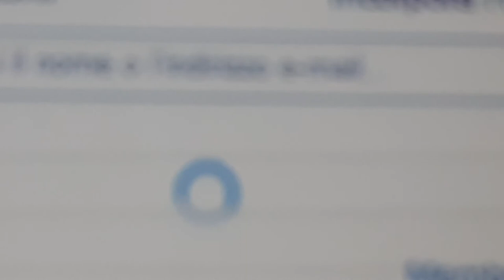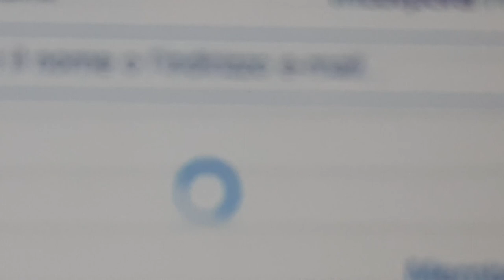elle est retrouvée. quoi? – l'éternité (rimbaud) / differx. 2020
wait for the [x], differx, la clepsydre se vide (baudelaire)

Elle est retrouvée.
Quoi? – L’Éternité.
C’est la mer allée
Avec le soleil.

Rimbaud, Hymne à Facebook
(Mai 1872)